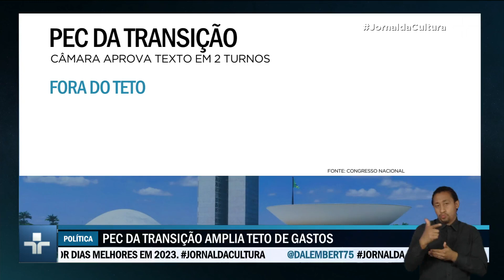PEC da Transição é aprovada com folga na Câmara dos Deputados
Com 23 votos a mais do que o necessário nos dois turnos, a Câmara dos Deputados aprovou a PEC da Transição nesta quarta-feira (21).

O texto aumenta o teto de gastos em R$145 bilhões para o próximo ano e ainda permite que o governo use os recursos parados há pelo menos 20 anos nas contas do PIS-PASEP.